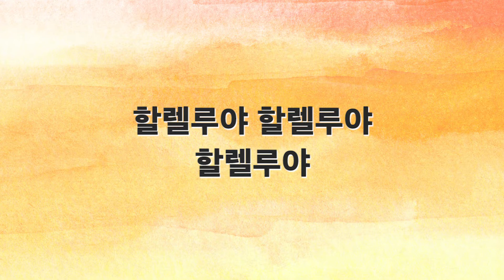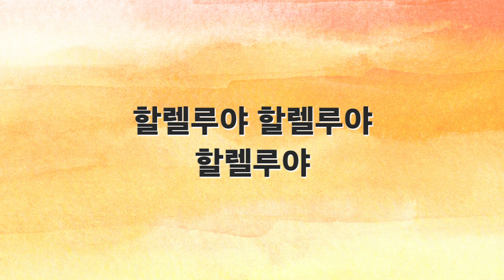[새찬송가 반주] 69장 온 천하 만물 우러러 MR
Jae)I have obtained permission from the Korean Hymn Processing Association.